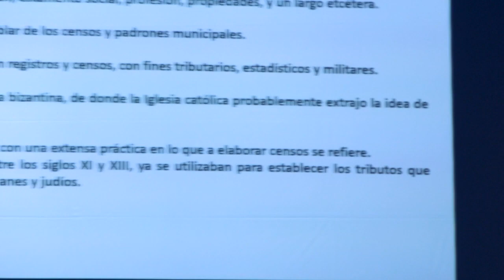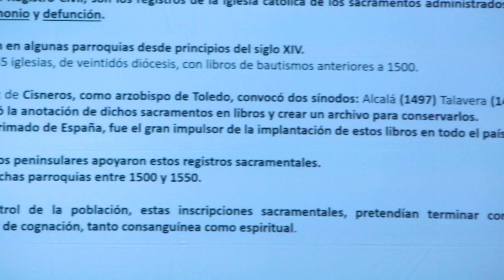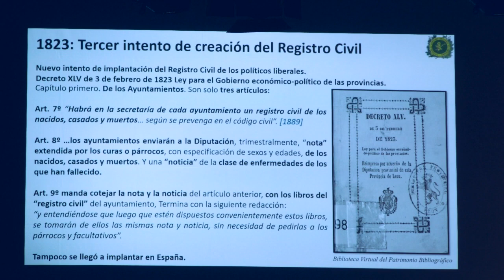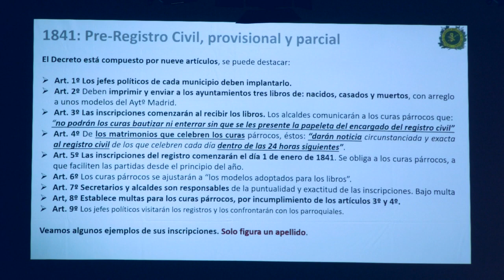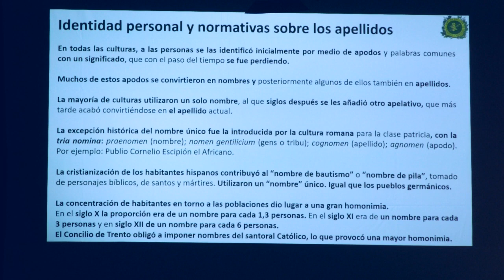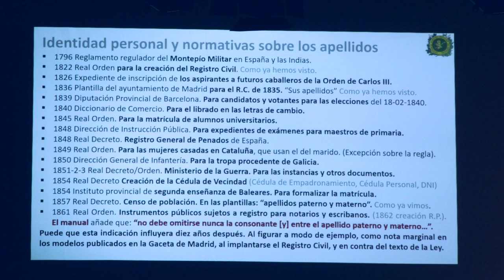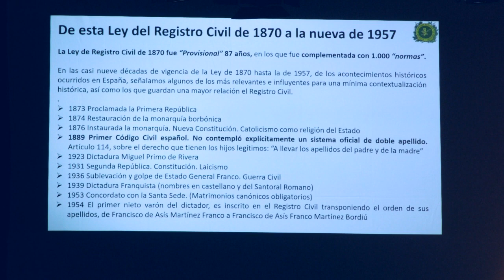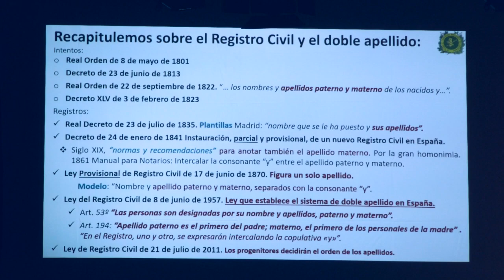“Historia del Registro Civil y del Doble apellido en España” por Don Ricardo Celiberti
14 de abril de 2022.

Conferencia titulada: “Historia del Registro Civil y del Doble apellido en España” por Don Ricardo Celiberti Morales con la presentación de Don Miguel Jover Cerdá Vicepresidente de la Academia valenciana de genealogía y heráldica.

La conferencia está dentro de las XXI Jornadas de Divulgación de las Ciencias Auxiliares de la Historia y  fue impartida en la Casa de la Cultura de Villena el 09/04/2022.

De con Licencia Atribución de Creative Commons (reutilización permitida)